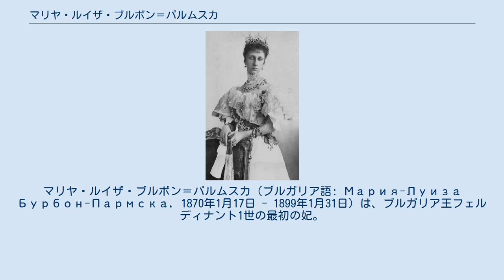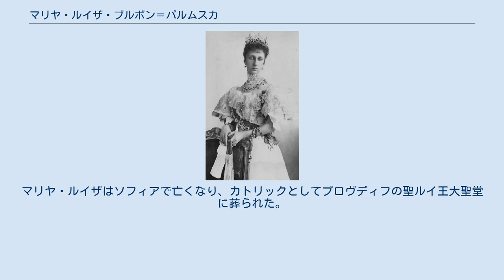マリヤ・ルイザ・ブルボン＝パルムスカ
フェルディナンド1世_(ブルガリア王)
マリヤ・ルイザ・ブルボン＝パルムスカ（ブルガリア語: Мария-Луиза Бурбон-Пармска, 1870年1月17日 - 1899年1月31日）は、ブルガリア王フェルディナント1世の最初の妃。
彼女は夫が王位に就く前に没したため、ブルガリア公妃にはなったが、王妃ではない。
イタリア語名マリア・ルイーザ・ディ・ボルボーネ＝パルマ（Maria Luisa Pia Teresa Anna Ferdinanda Francesuca Antonietta Margherita Giuseppina Carolina Bianca Lucia Appollonia di Borbone-Parma）、ドイツ語名マリー・ルイーゼ・フォン・ブルボン＝パルマ（Marie Louise von Bourbon-Parma）。
 パルマ公ロベルト1世とその最初の妃で両シチリア王フェルディナンド2世の娘であるマリーア・ピアの長女として、ローマで生まれた。
彼女の両親は、マリーア・ピアが1882年に出産時に死亡するまで11人の子供の親となった。
その後ロベルトは再婚し、さらに12人の子供をもうけた。
最初の11人の兄弟姉妹の中には、両親の近親婚のせいで、精神障害を持つ者も多かった。
 婚約が整ってからマリア・ルイーザは初めてフェルディナンドと会い、1893年4月20日にルッカで結婚した。
2人の間には4子が生まれた。
マリヤ・ルイザはソフィアで亡くなり、カトリックとしてプロヴディフの聖ルイ王大聖堂に葬られた。